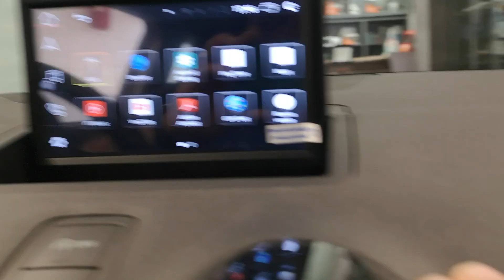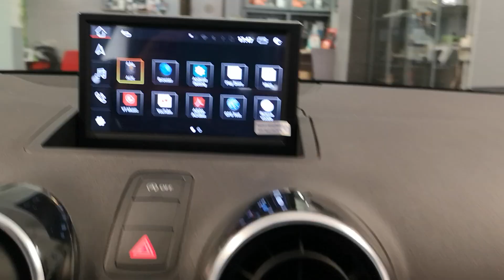Audi A1 schermo Carplay IOS più Android touch Carkit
Carkit centro vendita e installazione a Roma
Soluzioni per tutte le auto